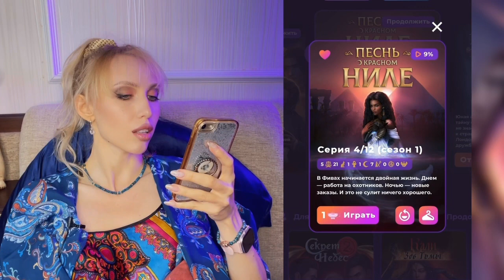ПоКН 4 серия 1 сезон. Раздетый Амен приглашает на ночь к себе домой 😅 | КР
ПЕСНЬ О КРАСНОМ НИЛЕ.
Новая история от Клуб Романтики.
В этой серии Эву приглашает эпистат Амен на ночь к себе, чтобы «наказать». Становится интереснее 😅

Если у вас есть возможность и желание принять участие в помощи приютам для животных пишите на w/a:

Сюда же можно написать по поводу украшений на заказ. Изготовление и доставка по России и США.

Так же можно помочь (любая сумма на корм животным), с пометкой «Для приюта»: